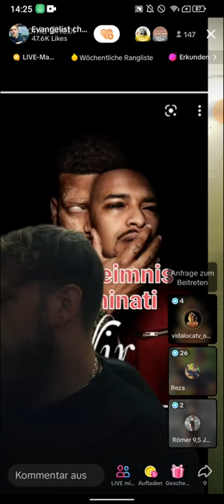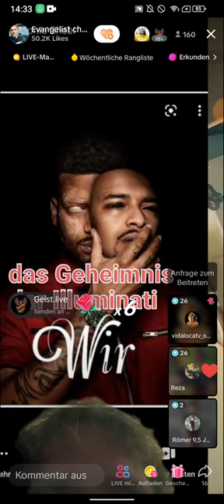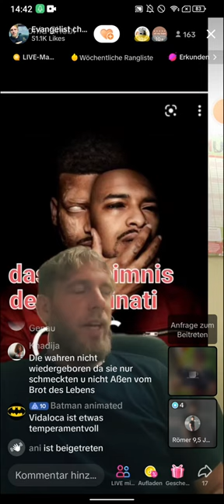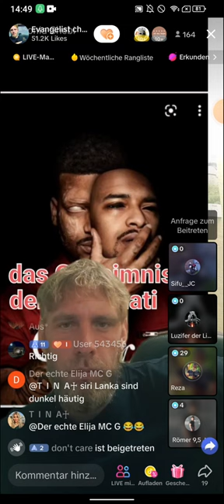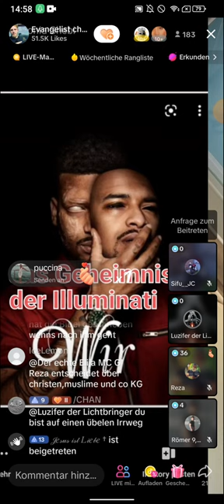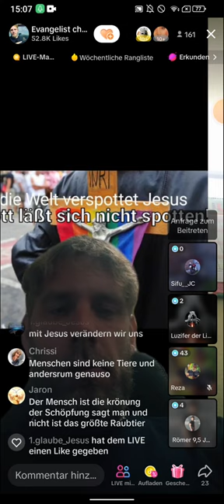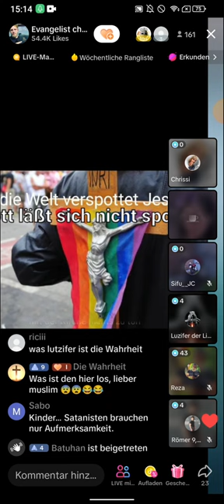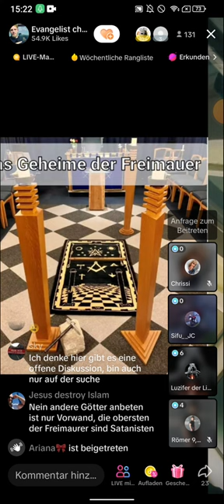Denny konfrontiert hohen FREIMAURER 👁‍🗨 | GEHEIMNISSE aufgedeckt TEIL 2 07.06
(EXMUSLIMEUNDCHRISTENBESTOF)